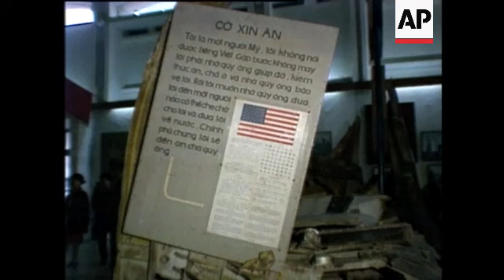Vietnam - Search For American MIAs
(9 Mar 1994) Teams of US experts on Tuesday (8/3) continued their search
for the remains of American service personnel still classified as
missing in action (MIA) from the Vietnam War.

SHOWS:

VIETNAM     9/3:

exterior former POW prison "hanoi hilton"
hanoi war museum with memorabilia of US service personnel
including photographs and helmets
remains of crashed US plane in hanoi park
US and Vietnamese working at A-4 intruder crash site at "sao vang"
vs US and Vietnamese working at crash site
local villagers looking at workers at site
searchers examine debris found at the crash site.

1.36